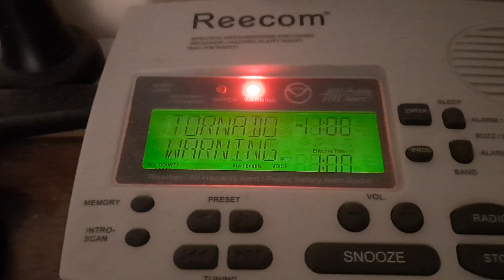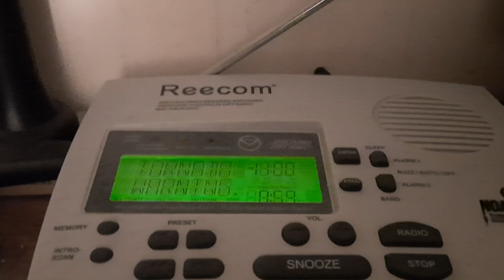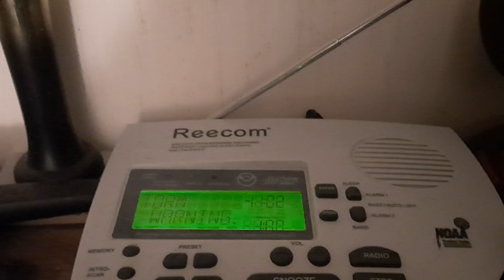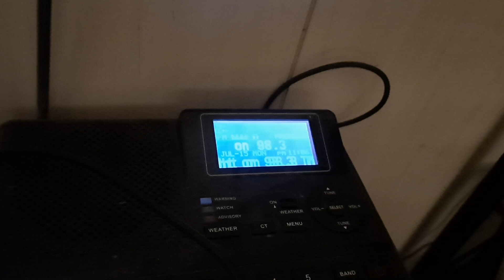Double header: Tornado and Severe Thunderstorm Warnings on KJY62